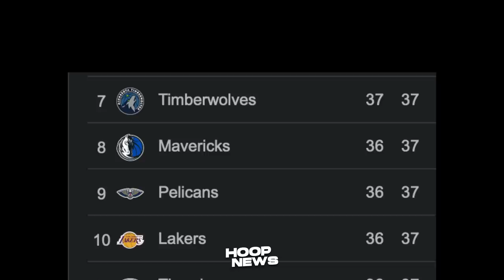Malaking "PROBLEMA" ang Binigay ni Anthony Davis sa OKC, Tayo si LeBron sa Ginawa ni AD!